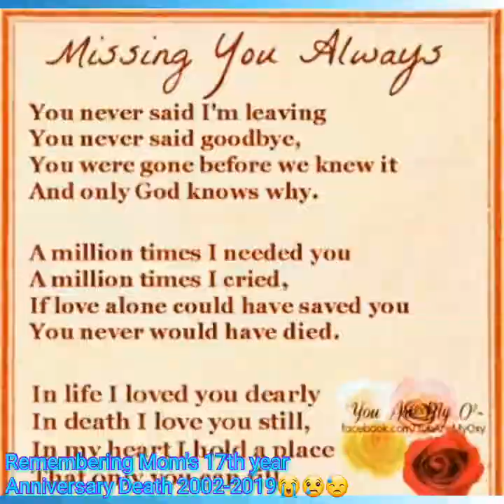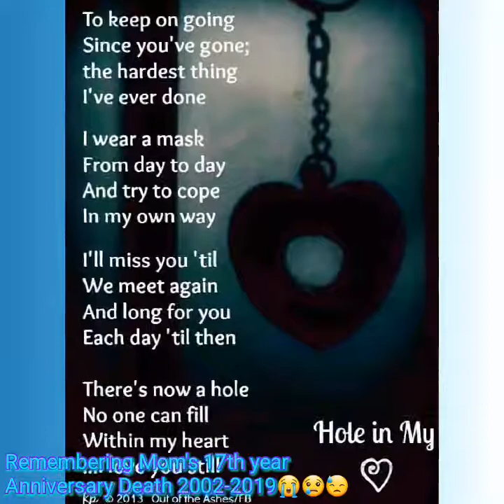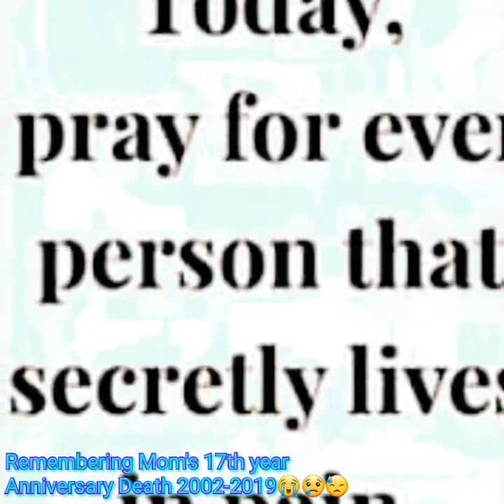Remembering Mom's 17th year anniversary death (September 13, 2002-2019)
Remembering our precious who are in the next life already!
We love her and missing her a lot!